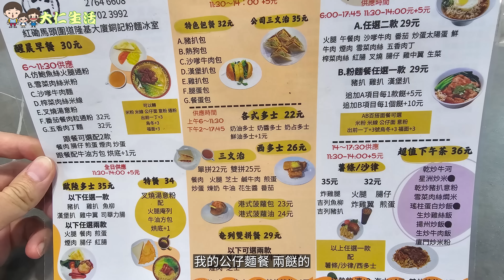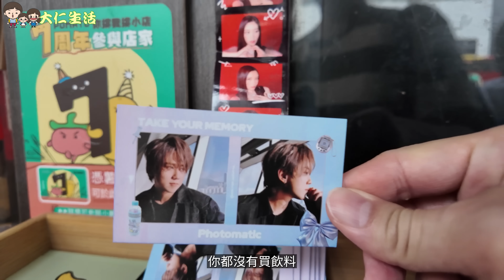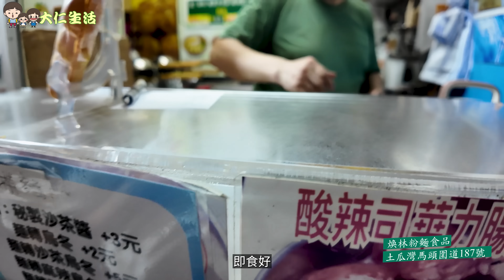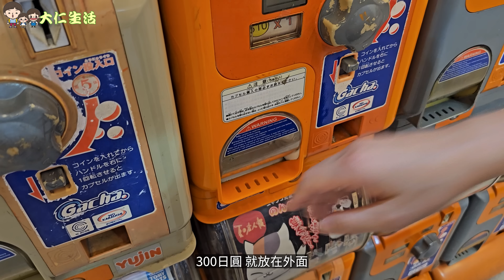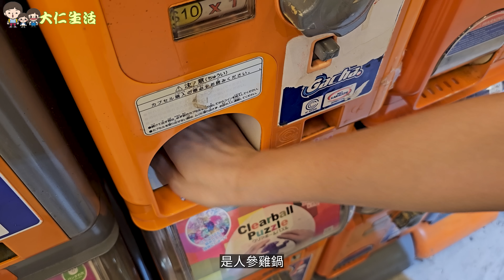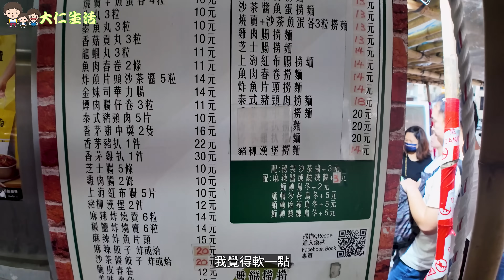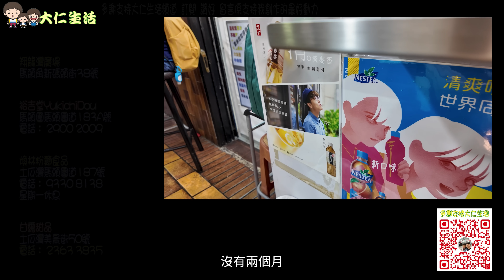【$10 特價扭蛋場】3間土瓜灣 街坊小店 !! $13沙茶魚蛋燒賣撈麵+原支蘋果糖+滑嘟嘟燉蛋 @ 土瓜灣 裕吉堂 + 煥林粉麵食品 + 甘露甜品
翔龍灣廣場
馬頭角新碼頭街38號

裕吉堂YukichiDou
馬頭圍馬頭圍道183A號

煥林粉麵食品
土瓜灣馬頭圍道187號
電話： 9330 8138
星期一休息

甘露甜品
土瓜灣美景街50號